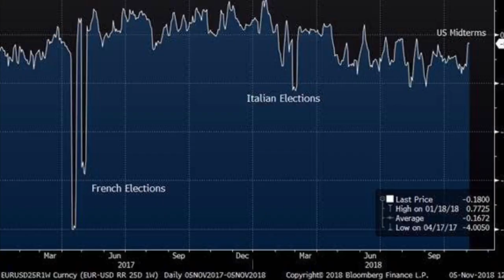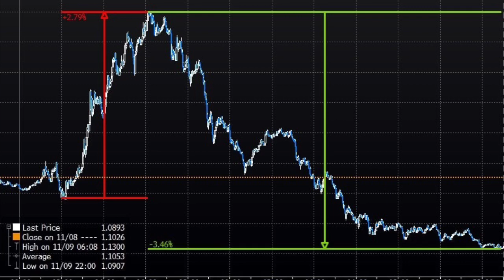Effect EUR/USD tussentijdse verkiezingen VS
Valuta-specialist Bart Hordijk van Monex Europe kijkt naar de effecten van de tussentijdse verkiezingen in de Verenigde Staten op het euro-dollar-paar. Hordijk licht toe.